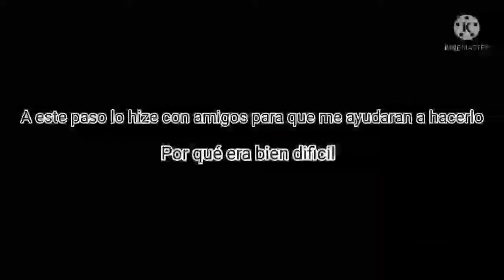COMO ENTRAR A LA PRISIÓN DE CORONA CITY (FACIL)